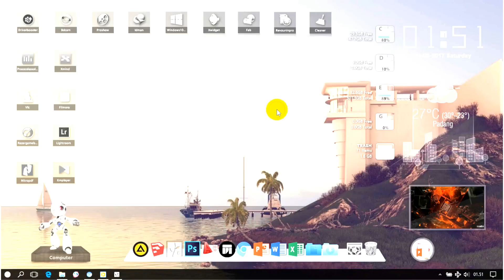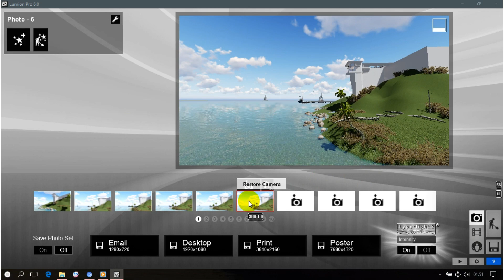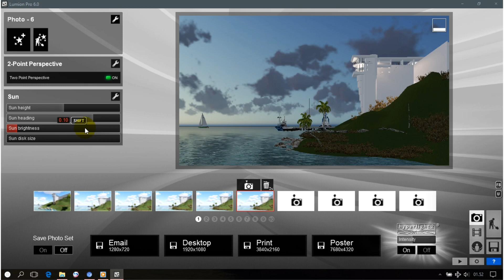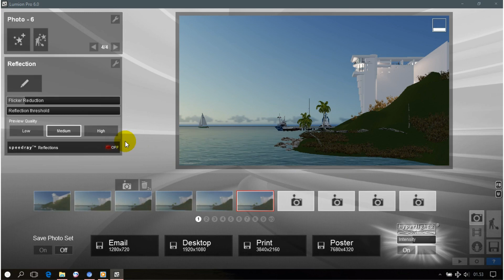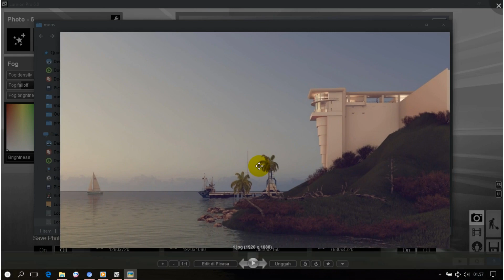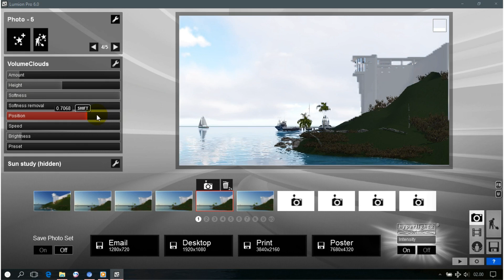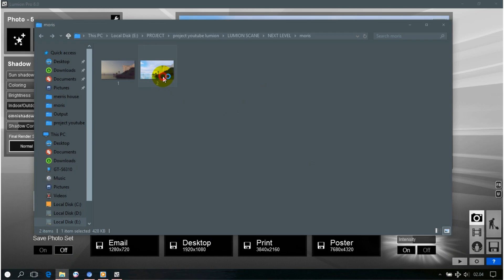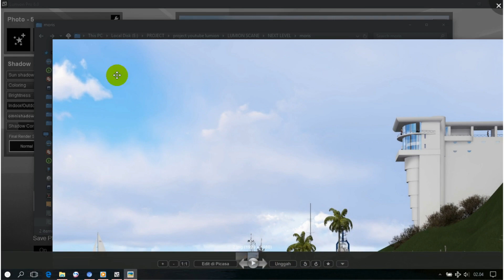Lumion 6 Rendering Tutorials #31 - Pacific Dwelling (3D Warehouse)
Google Sketchup Speed building . google sketchup speed modeling . sketchup speed build . sketchup speed building . google sketchup export to lumion . google sketchup speed art . google sketchup speed building modern house . sketchup modern house . lumion 6 preview . lumion 6 test . lumion 6 rendering . lumion 6 tutorial . lumion 6 project equator

Lumion 6 lumion 3d lumion pro lumion 5 lumion 6 pro lumion render lumion best render lumion render 3d rendering software architectural visualization lumion interior rendering lumion revit 3d model sketchup revit to lumion